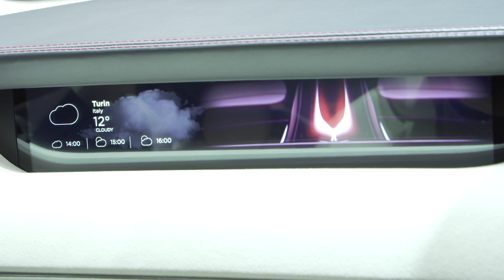The Italdesign Davinci Concept | GIMS 2019 Car Premieres.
Italdesign presented Davinci Concept at the 2019 Geneva International Motor Show.